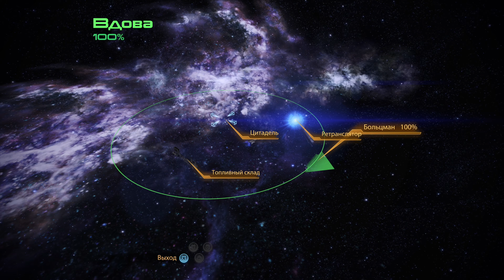Mass Effect Legendary Edition - Прохождение - Часть 37 - Mass Effect 2 Remastered (Xbox Series X 4K)